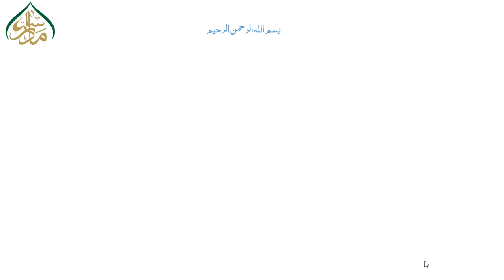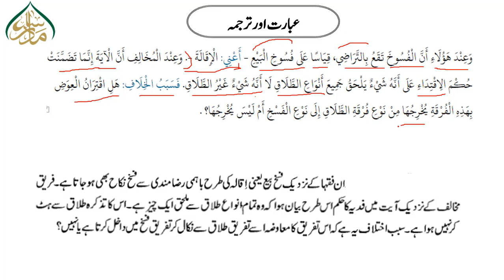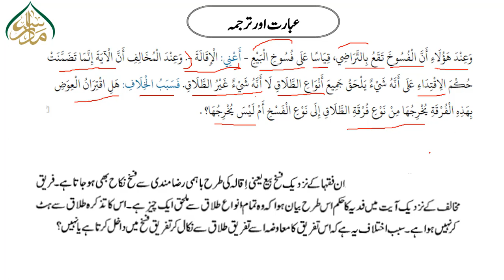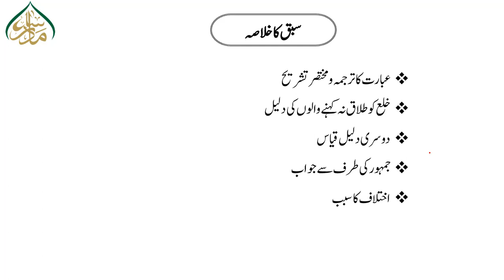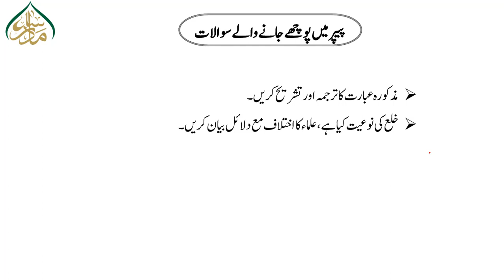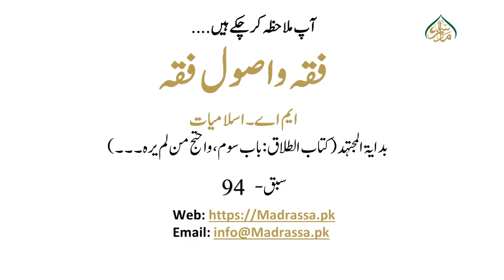فقہ و اصول الفقہ ،سبق :94بدایۃ المجتہد، کتاب الطلاق:باب سوم(واحتج من لم یرہ طلاقا)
ایم اسلامیات اور بی ایس میں داخل نصاب فقہ واصول فقہ (Jurisprudence and Principles of Jurisprudence) کے بہترین اور سہل لیکچرز ،ان ویڈیوزمیں پریزینٹیشن ،نقشہ جات،اینیمیشنز وغیرہ کے ذریعے اسباق کو دلچسپ اور آسان فہم بنایا گیا ہے۔ طلبہ اس سے خوب فائدہ اٹھا سکتے ہیں